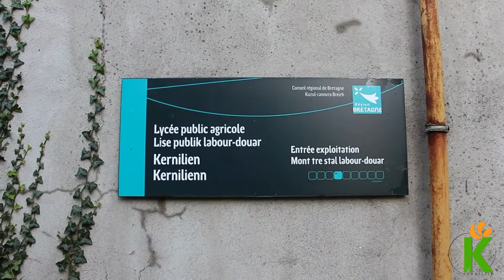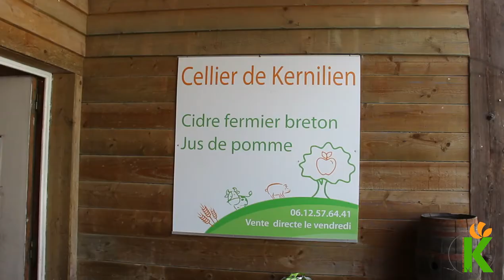Une journée tous à la ferme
Retour en image sur la journée "tous à la ferme" à l'exploitation du lycée de Kernilien.
Organisé avec Agriculteurs de Bretagne, cette journée permet au public de découvrir l'exploitation et ses outils de production. Visites, baptèmes de tracteur et de poneys, dégustation du cidre de notre cellier ont pu ravir pres de 500 visiteurs
A très vite pour la prochaine édition !